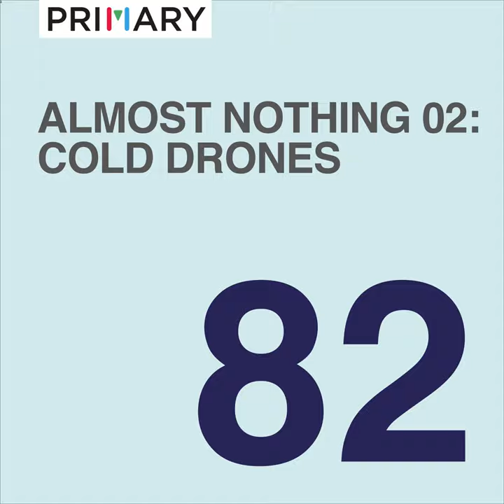Dome Fuji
Dome Fuji · Elijah Baley

Almost Nothing 02: Cold Drones

Music  Publisher: Primary